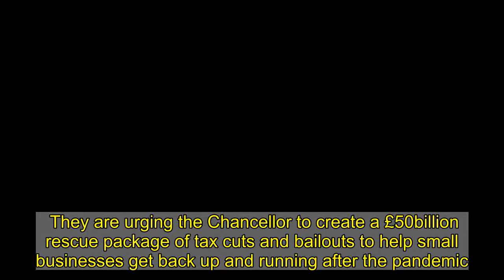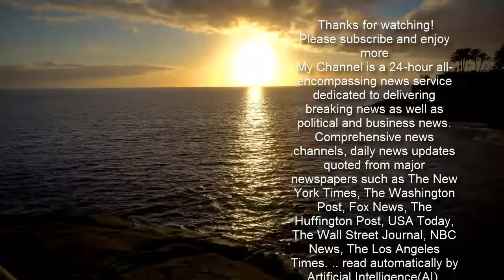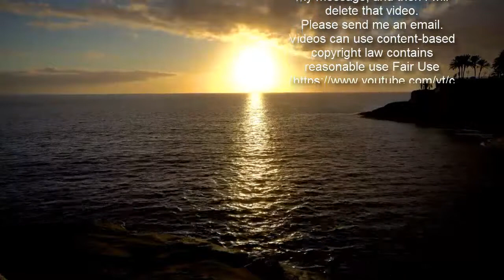Rishi Sunak urged to place tradesmen at the heart of economic recovery plans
They are urging the Chancellor to create a £50billion rescue package of tax cuts and bailouts to help small businesses get back up and running after the pandemic.   Lib Dems say the Government has left small businesses hanging by a thread during the pandemic, with one in seven small firms – a massive 906,000 businesses – at risk of going bankrupt by April unless they receive additional support according to the Federation of Small Businesses.  It would leave 2.5 million people without a job.  Christine Jardine MP, Treasury Spokesperson for The Liberal Democrats, launched calls for the Chancellor to put small businesses first next week.  She said: “It is now or never to save a million businesses in our local communities.  “From brickies to plumbers, sparkies to chippies - Britain's tradespeople are the backbone of our economy and we need to give them the support they need to drive our recovery.  “They are hanging by a thread and need urgent action to avoid falling off a cliff, as well as help to put them on a stable footing for the tough years ahead.  “Our restaurants, cafes, tourist sites, cinemas and events promoters are also struggling and our airline industry is facing the worst crisis in its history."   The Lib Dems are calling for a “furlough for SMEs”, offering compensation to cover a portion of a business’s fixed costs.  Any small and medium sized company, employing fewer than 250 people and with an annual turnover below £25million, would be eligible.   Ms Jardine added: “It is time to demand a fair deal for these vital jobs and I am proud the Liberal Democrats are speaking up for them.   “These are local people who are proud of what they do and what they give to the community.   “We cannot turn our backs on them in their hour of need.”